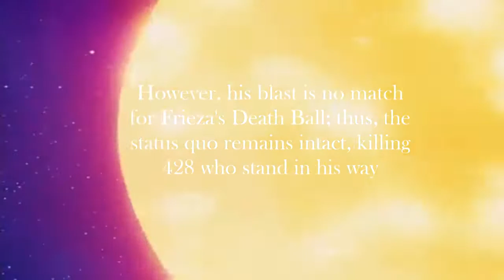Dragon Ball Z: Bardock – The Father of Goku (1990) Killcount